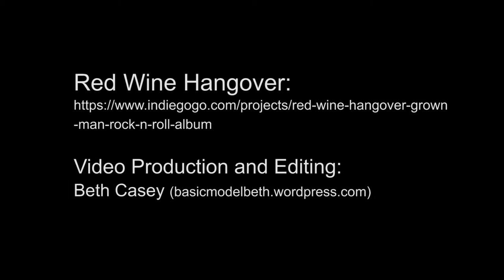Mayday Brewery Event: April 17, 2015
One in a series of videos shot and edited for Mayday Brewery.